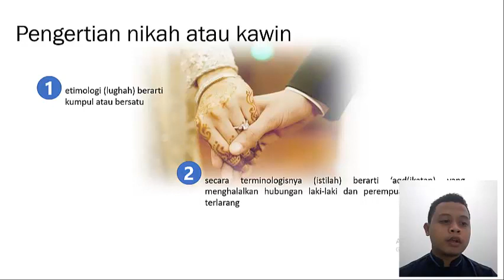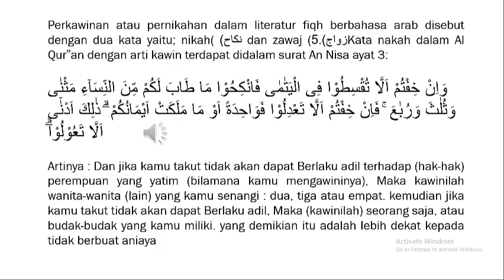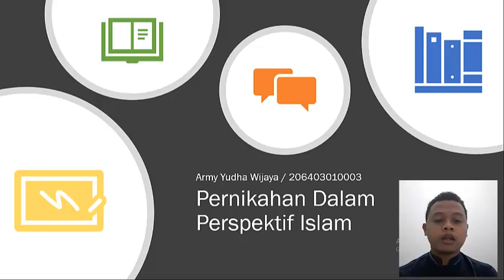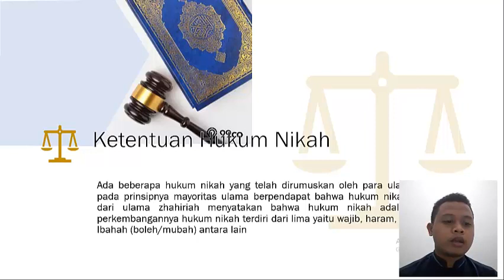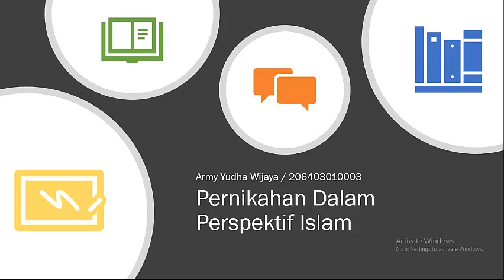Power point BBA Teknik Informatika '20